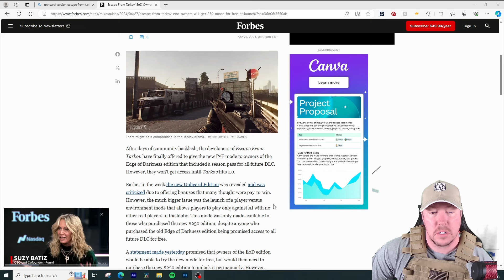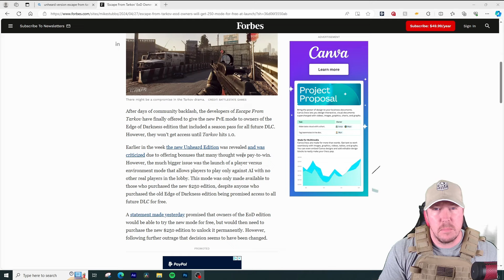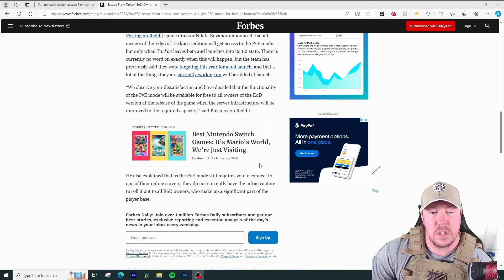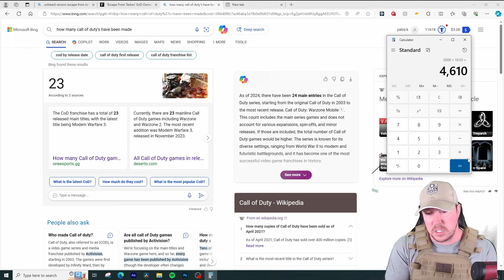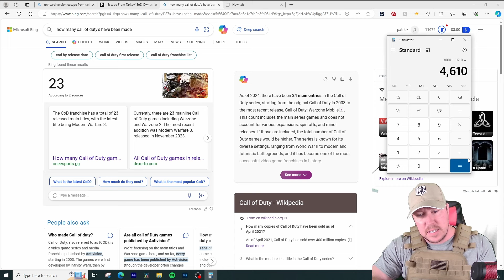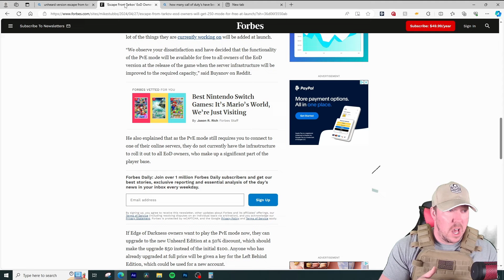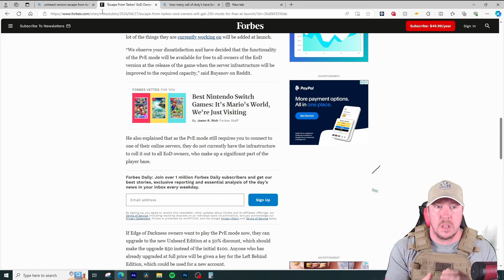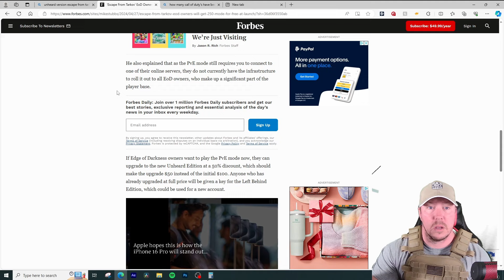Escape From Tarkov Unheard Edition is now Free!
Here is the latest breakdown of Tarkov drama based on the article released this morning by forbes! Looks like Battle State Games will continue to remain financially strapped while Edge of Darkness owners get what they want.